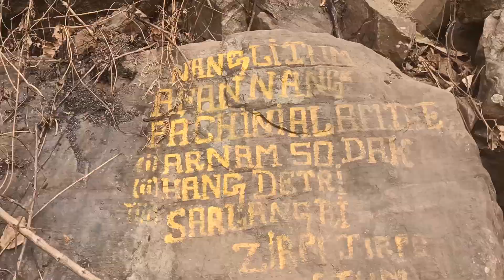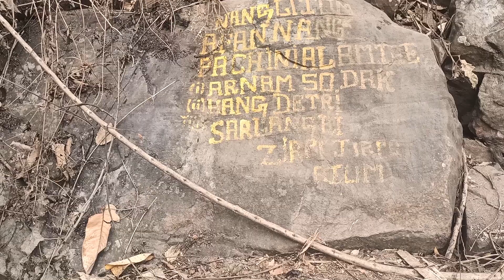SELAVOR ALANKSUN (WATERFALL)